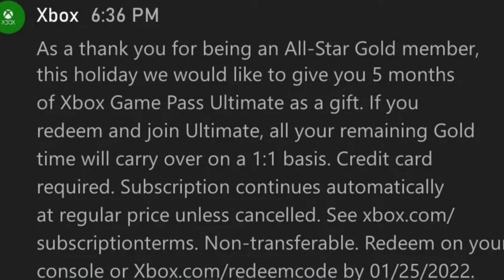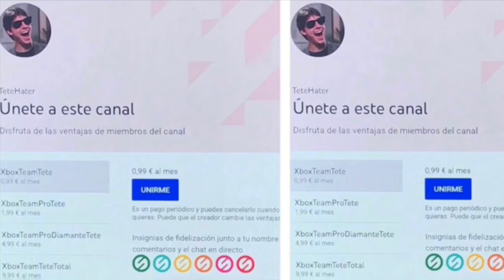¡¡¡XBOX TE REGALA 5 MESES XBOX GAME PASS ULTIMATE!!!